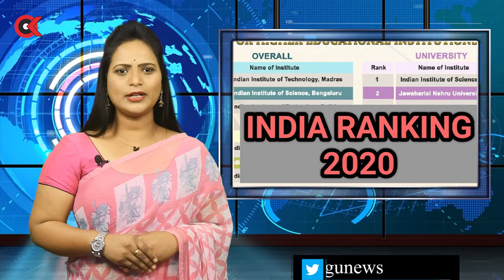విద్యావ్యవస్థ ప్రక్షాళన.. కేసీఆర్ సంచలన అడుగులు | Telangana Cabinet Meeting | CM KCR | Oktelugu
విద్యావ్యవస్థ ప్రక్షాళన.. కేసీఆర్ సంచలన అడుగులు, Telangana Cabinet Meeting Video On Oktelugu. The Cabinet, which met on Monday (Jan 17,2022) under the chairmanship of CM KCR, approved several key decisions. The Cabinet decided to provide English medium education in the villages of the state and to provide all necessary infrastructure for this purpose

Oktelugu is one of the top news portal. It publishes all latest Political and entertainment news of Andhra Pradesh and Telangana.  All current top stories, Breaking news, Latest telugu cinema news, business, sports news and Tollywood headlines with videos, photo galleries. It is 24 hour Telugu news web channel with Latest news updates, Political analysis, Tollywood news, interviews, telugu cinema Trailers, cinema Teasers, etc...

Visit oktelugu.com, రాజకీయాలు  , ఆరోగ్య చిట్కాలు(Health Tips), సినిమా వార్తలు, రాజకీయ విశ్లేషణలు.